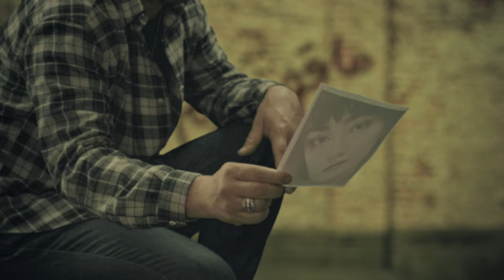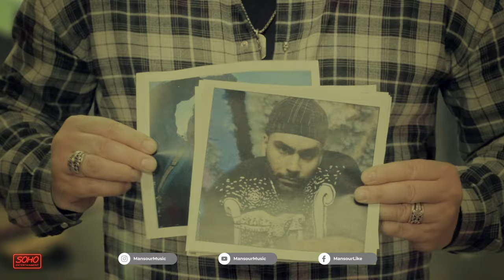Mansour | Ma Ghahremanim | Official Video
Artist: Mansour
Song: Ma Ghahremanim
Lyrics: Paksima Zakipour & R.R.
Arrangement: Raffi Shahbazian
Label: Soho Entertainment!
Executive Producer: MansourMusic CO.
Director: ATA